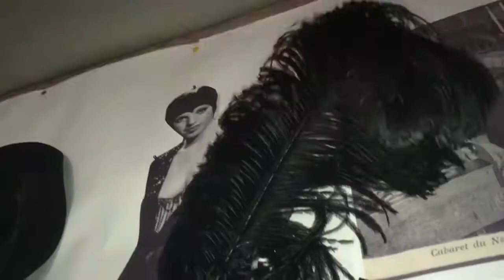Москва-Жаворонки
Жаворонки 2016